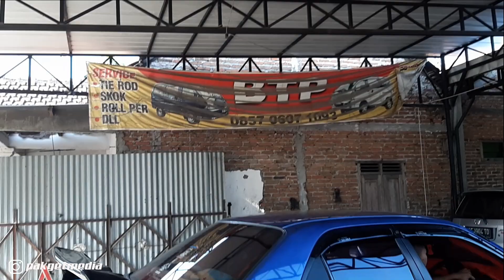Mengatasi Kaki Kaki Depan Mobil Bunyi Gluduk - Ala Bengkel Tierod Pusat (BTP) Madiun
Hallo teman teman bagaimana kabar kalian hari ini, semoga selalu sehat ya.
Dalam video kali ini kami ingin berbagi pengalaman tentang Servis kaki kaki mobil ( Tierod ) pada honda jazz kami, Jazz Motuba kami ini dan kebanyakan mobil lainnya kaki kaki depannya berbunyi gluduk2. seperti apa cara bengkel ini memperbaiki dan hasilnya seperti apa.

Monggo disimak sampai akhir ya . . .

Bengkel : BTP Jalan S. Parman Madiun depan NCL
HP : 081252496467